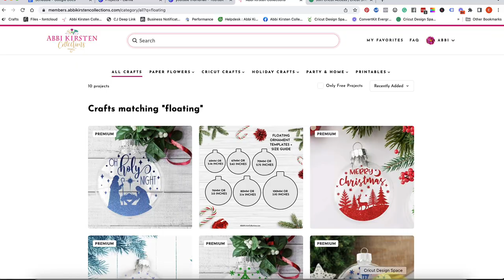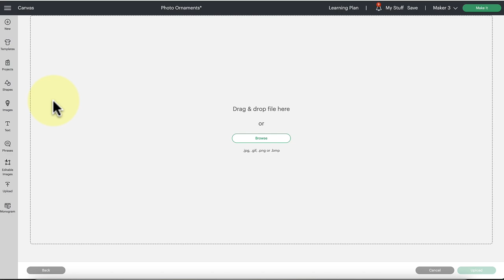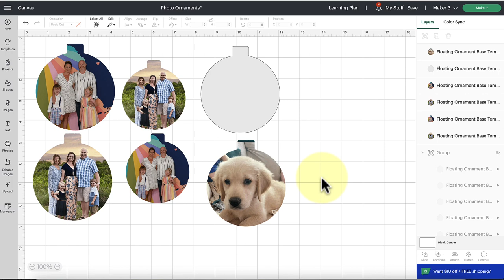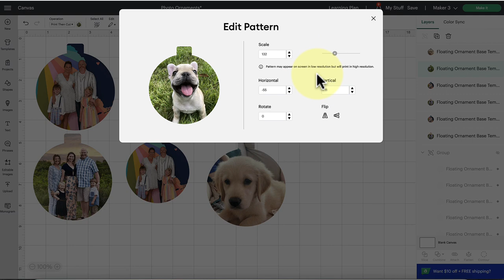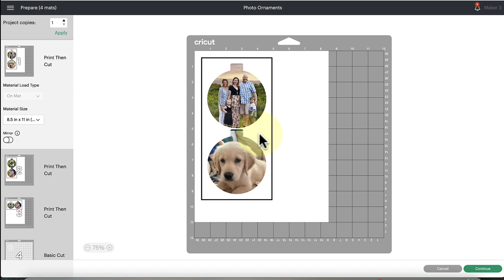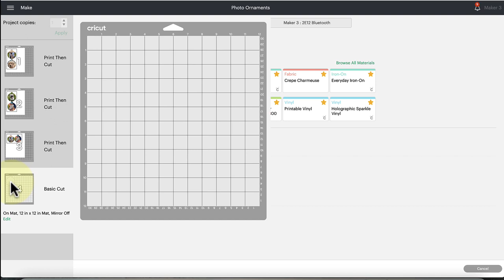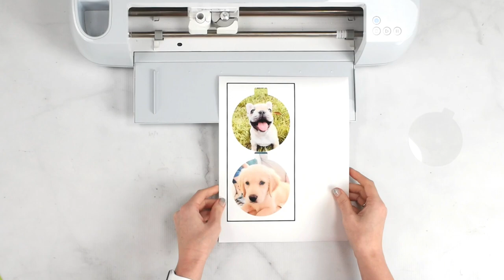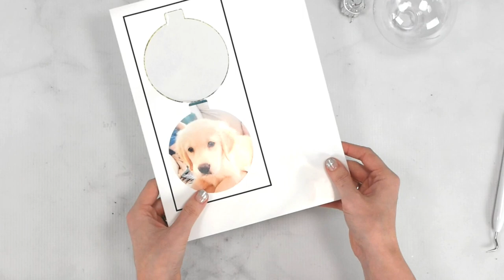Floating Photo Ornaments With Cricut: Free Templates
In this tutorial, you will learn how to make easy photo ornaments with your Cricut machine.
The key to this photo ornament craft is to use clear acetate and vinyl sticker paper for the photos. The acetate is then rolled up with the photos applied on sticker paper and placed into the open top of the fillable plastic ornament. The result is a double-sided ornament that looks like the photo is floating inside!
Find the floating ornament templates here as well as my full supply list in a new tab)